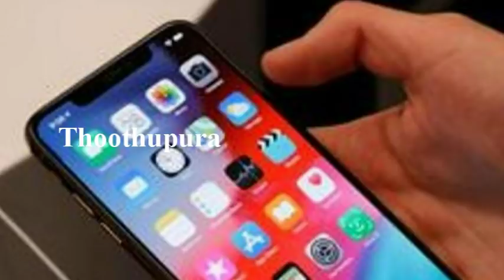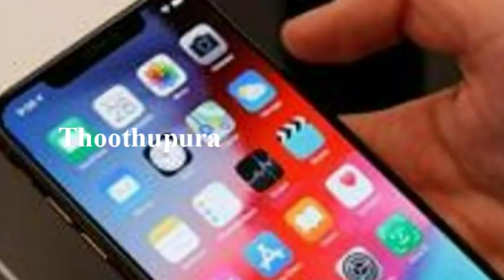கென்யா கிட்டுஇ பகுதியை சேர்ந்த டென்னிஸ் முமோ செய்ததை பாருங்க | Thoothupura